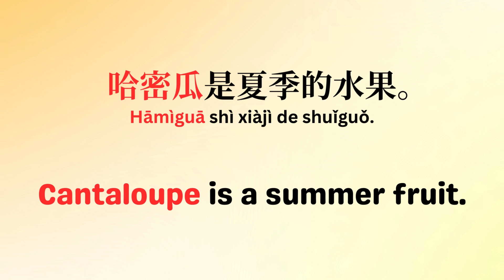'哈密瓜' ; cantaloupe ; examples of Chinese short sentence